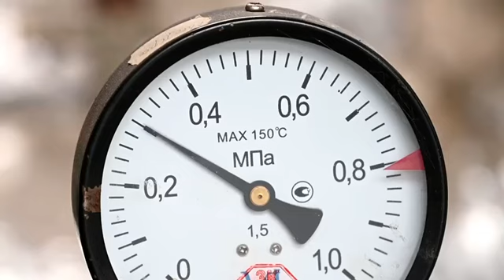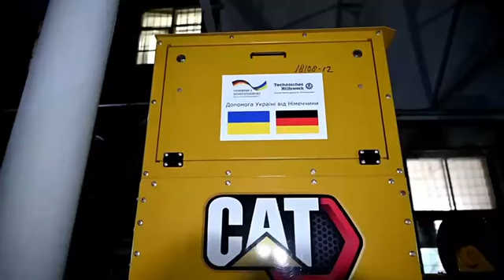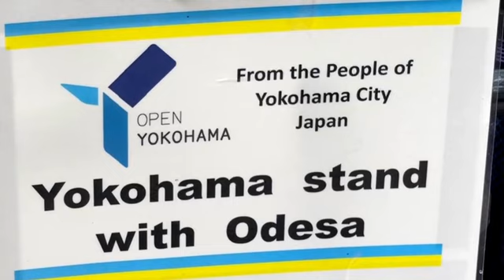Одесский городской голова Геннадий Труханов о ситуации в Одессе